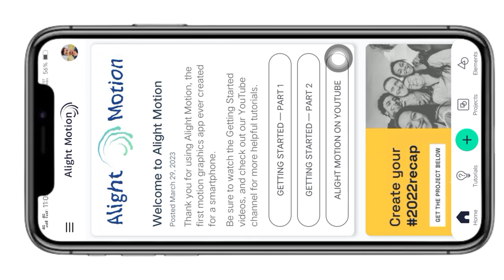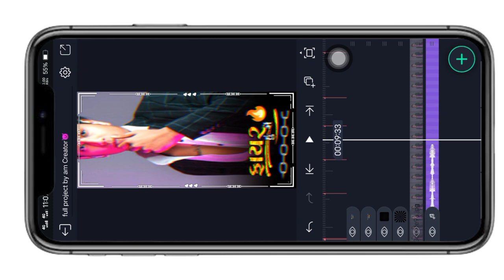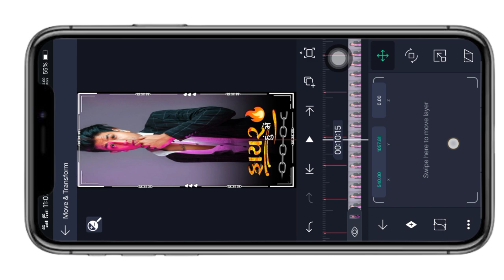🔥Gujarati attitude status ⚡alight motion video editing ritesh editing ab creation alpesh creation ✨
Am CREATION

‼️ Full project‼️

ritesh editing
alight motion video editing gujarati
ab creation
alpesh creation
alight motion
royal edits
alight motion video
gujarati status
happy birthday status editing gujarati alight motion
timli status editing alight motion
kdk editing
boom boom yt
alight motion na video
ritesh editing 2023
ritesh editing video
रितेश एडिटिंग 2023
2023 alight motion editing video
2023 alight motion new editing video
2023
ck edits
रितेश editing
naresh editing
ritesh edit
रितेश एडिट
alpesh creation 01
रितेश एडिटिंग
ઇફેક્ટ
new trending timli status editing alight motion
bewafa status editing gujarati
holi status editing alight motion gujarati
new gujrati attitude status editing alight motion
hp technical
kishan editz
2023 alight motion video
ab c
creation
2023 alight motionvideo
mahesh vanjara 🔥 alight motion video editing 2023 🔥 alpesh creation 👿 ab creation ✨ alight motion
ck raja edits
trending timli status editing
trending timli song status editing alight motion
attitude status editing gujarati
gujarati timli status 2023 new
timli
timli song
alight motion editing boom baam yt beefa status editing
lagan video editing alight motion video editing
gujarati new timli status editing alight motion video editing ritesh editing boom boom yt

ritesh editing
alight motion video editing
alight motion
ab creation
gujarati status
royal edits
alpesh creation
alight motion video
ritesh edit
gujarati new timli status editing alight motion video editing //ritesh editing // alight motion
boom boom yt
prakash edits
timli status ritesh editing
timli status
ck edits
रितेश एडिटिंग
रितेश एडिट
naresh editing
रितेश editing
alight motion video editing timli
ઇફેક્ટ
kdk editing
prakash edit 577
ritesh editing 2023
alight motion tutorial
ritesh editing video
ritesh editing shake effect status editing
रितेश एडिटिंग 2023
timli shake effect
ck raja edits
gujarati new song status kese banaye
ab crescent
sp editing
gujarati new song status editing
timli shake effect status editing
alight motion video editing gujarati new text effect ritesh editing sp editing kdk editing
timli status editing
new gujrati texts effect video editing alight motion
ritesh editing timli status editing
6353
alight motion video editing gujarati timli status editing ritesh editing sp editing prakash edits
ritesh editing shake effect
alight motion video editing 2022
kajal maheriya
instagram trending status editing alight motion
8347
new alight motion video editing
instagram viral video editing alight motion 2023
trending attitude status editing alight motion gujarati
gujrati attitude status editing alight motion
2023
instagram viral video editing alight motion
status editing
instagram વાયરલ સ્ટેટસ બનાવતા શીખો